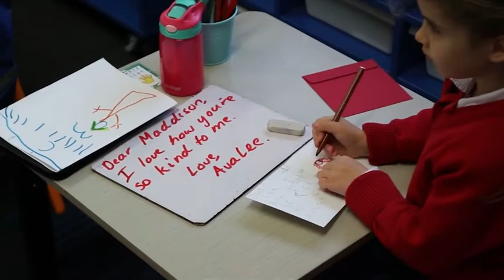b kinder day at Arndell Anglican College 2022